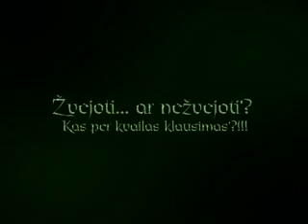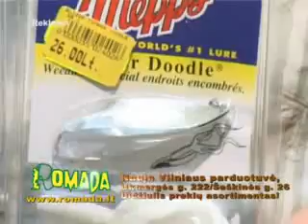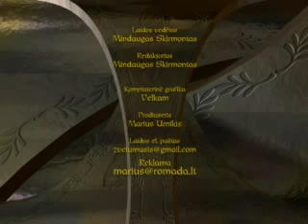20100822Zveju_musis_laida50_internet